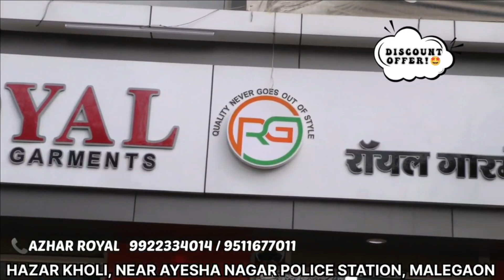Top 10 News | टॉप 10 न्यूज़ | Marathi News | Today Marathi News | 11/2/2023